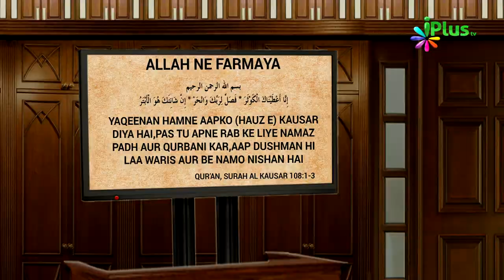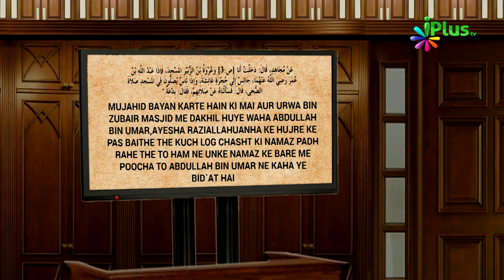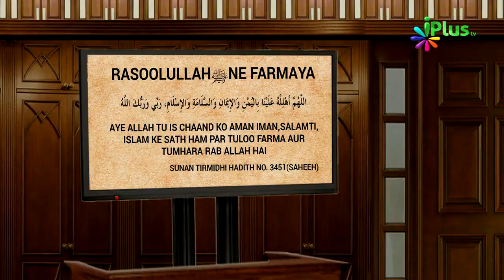Har Pareshani Ka Hal? | Khabrein Islam Ki Adalat Mein 64 | Shaikh Hashim Daryabadi | iPlus TV